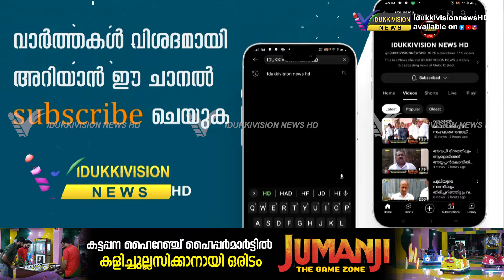മുണ്ടിയരുമ കല്ലാർ റോഡിൽ അമ്മഞ്ചേരി പടിക്ക് സമീപം കാൽനടയാത്ര അസാധ്യമായിട്ട് രണ്ടാഴ്ച